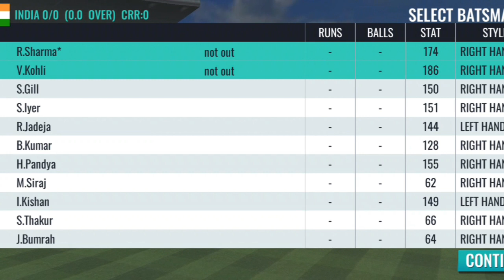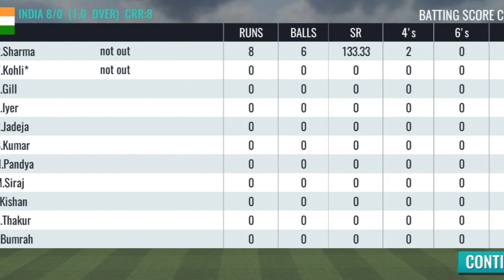India vs Pakistan highlights 2023 | Asia cup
Sachin saga cricket Champions game - androidgameplay

india vs pakistan country comparison 2022
India vs pakistan highlight
cricket highlights
pakistan cricket
india cricket match
best cricket match ever
best cricket match highlights
old cricket match highlights